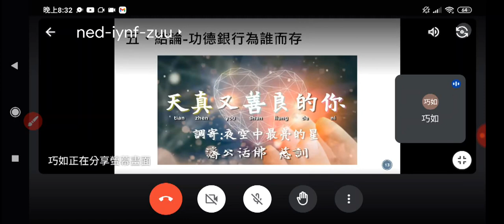20230626#愛祥明德班 道歌 天真又善良的你 _203018（參加者要關掉麥克風，所以螢幕錄影結果無法聽聲音，請見諒，另有錄聲音為主的影片）